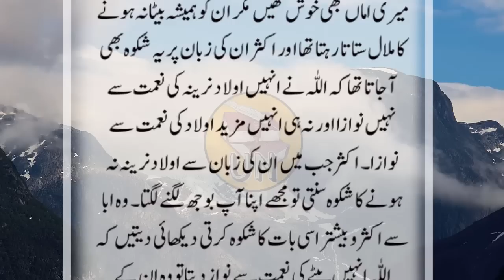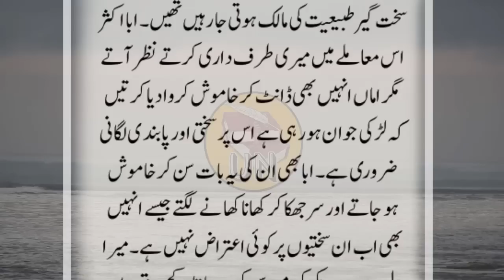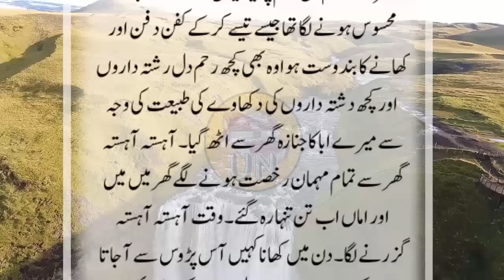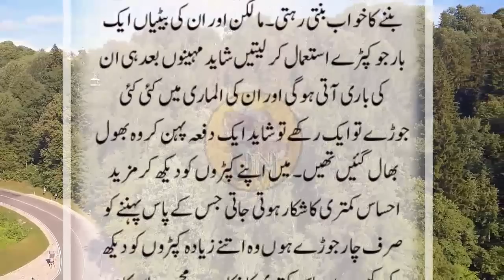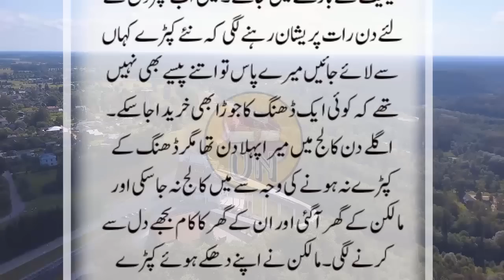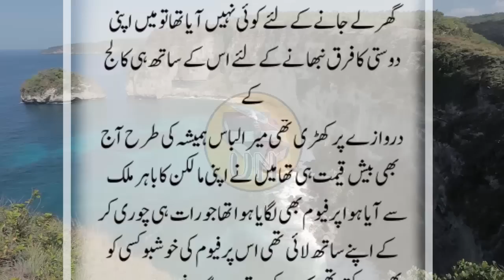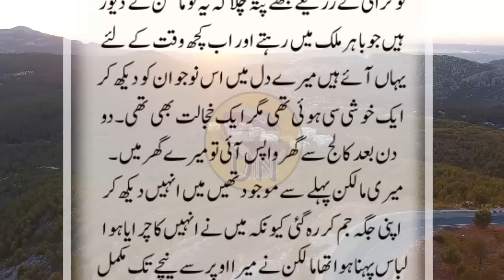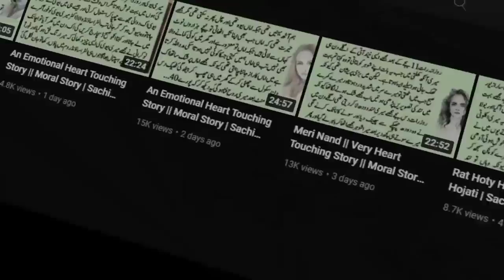An Emotional Heart Touching Story || Moral Story | Sachi Kahani || Sabak Amoz Urdu Kahani No 699